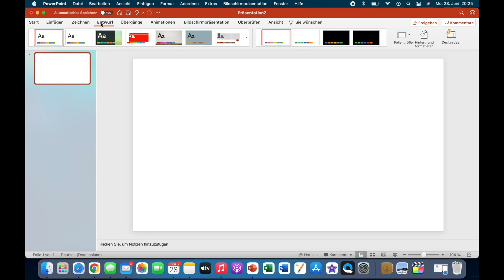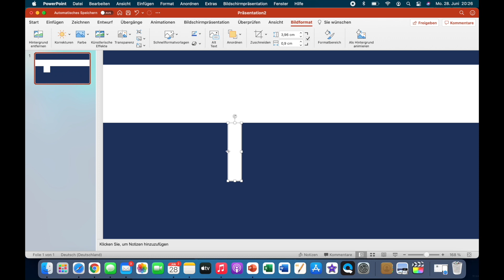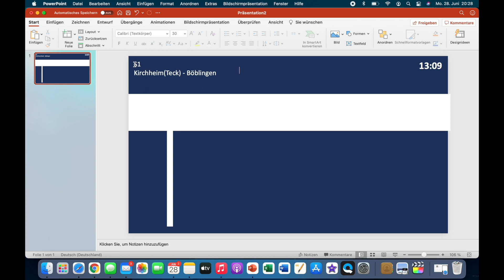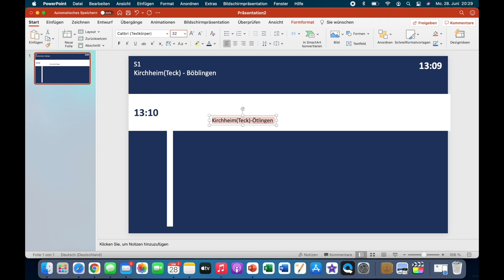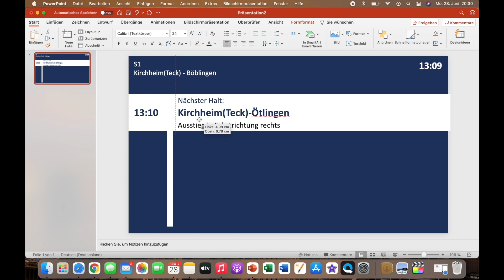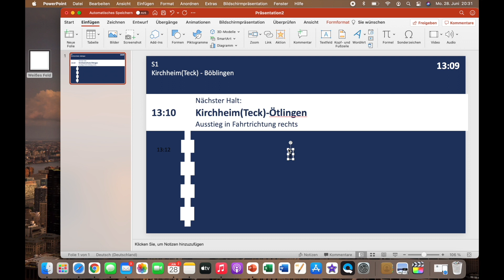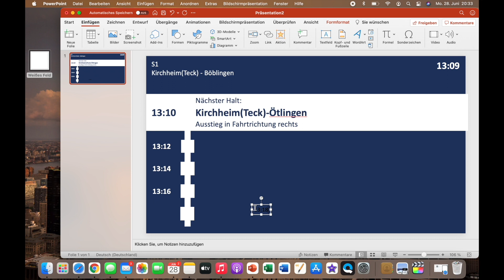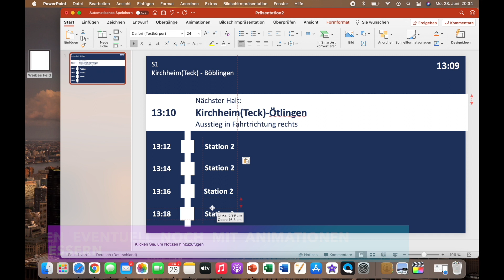PowerPoint Tutorial | S-Bahn Informationssystem selbst nachbauen | Julians Cabview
Aufgrund der Nachfrage aus der Community, habe ich heute ein Tutorial erstellt, in dem ich zeige, wie man das S-Bahn Informationssystem mit PowerPoint nachbaut.
Alternativ kann man auch Google Präsentationen verwenden, dies ist dann aber etwas eingeschränkter.

Nach der Fertigstellung der Folien mache ich eine Bildschirmaufnahme der Präsentation und setze es dann in FinalCut unter die Tonspur.

Achtung: Die Tonaufnahmen aus meinem Videos dürfen nicht ohne Erlaubnis für den öffentlichen Gebrauch verwendet werden!